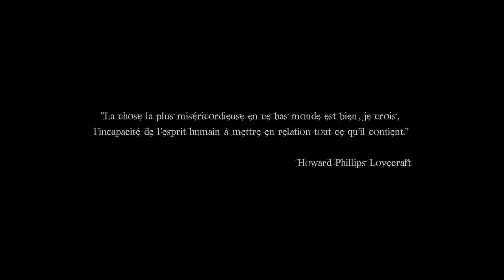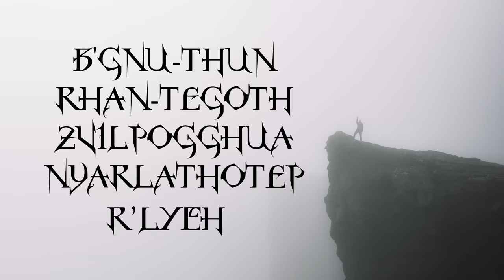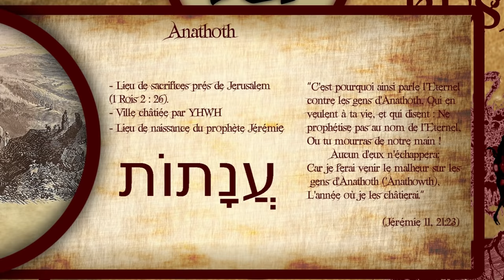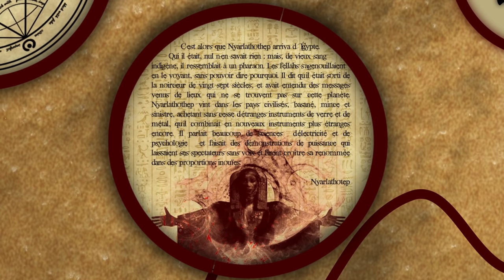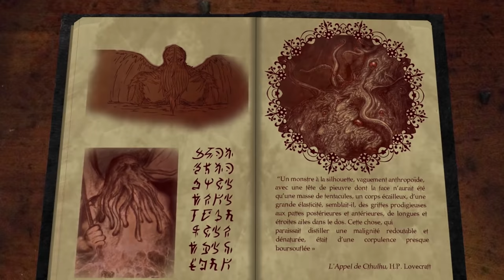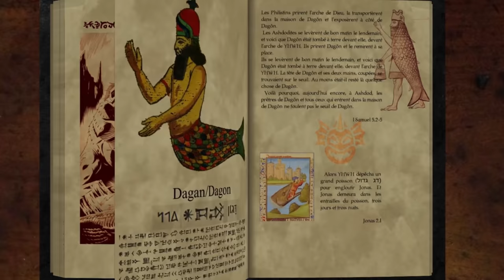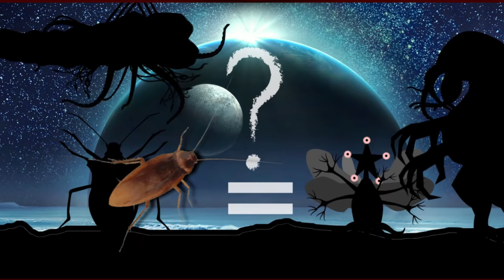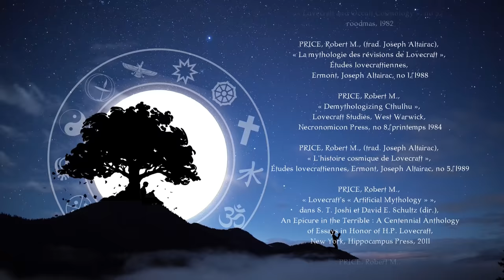La Mythologie de LOVECRAFT #1 Cosmogonie et Bestiaire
Howard Phillips LOVECRAFT, auteur de récits horrifiques, fantastiques et de science fiction, est le créateur d'une riche mythologie nourrie par les textes d'Hésiode et les mythologies antiques. Ses entités extra-terrestres fictives sont considérées par les faibles humains de ses nouvelles comme des dieux qu'il faut vénérer et surtout craindre. Étudions la cosmogonie et le bestiaire constitutifs de cet univers cosmique et matérialiste. Que ce soit Azathoth, Yog Sothoth, Nyarlathotep, Shub Niggurat ou Cthulhu, ces créatures titanesques sont l'écho de concepts récurrents dans les mythologies et l'approche du monstre dans sa globalité. Subjectivité, pouvoir d'évocation et usage de la science sont les outils utilisés par Lovecraft pour ainsi bâtir ce que l'on nomme le Mythe de Cthulhu.

- ILLUSTRATIONS --

Dessins Shub Niggurat (31"10'), Nodens (34"20')
MRGODZIX

-- MUSIQUES--

Spawns of the Nothingness
JAL OTHERION

Générique
CARLOS ALVAREZ

Dark Choir Music
MATTIA CUPELLI

Horror Background Sound or Music
THEWEEBMAN

Dreaming Blue
SEXTILE

ErieSynth
SLLARSON

Deep Space
AUDIONAUTIX

Devoid
ELPHNT

Ominous Rumble Drone with Metallic Resonance
TIMBRE

St-Martin
HICHAM CHAHIDI
Musicscreen.be

QUINCAS MOREIRA

Boiling Water Large A
INSPECTORJ

Layers 009 Ultrafreakscapedrone-a
JOVICA

Dronescape
JALASTRAM

Beachbreak Cobblestones
EELKE

When Gods Pontificate
DAN BODAN

A Great Darkness Approaches, Can You Feel It
ELPHNT

The soul of the black knight

Im Not From Mars
David Garcia: